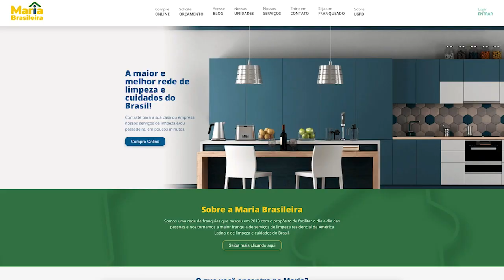Mulher Empreendedora no programa Ideias em Debate 29 08 2023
Ideias em Debate na O Dia TV, Canal 23.1 (Teresina e região), canal 44.1 (Santa Quitéria e região no MA) e canal 521 (NET TV).

Bom Dia News: Segunda a Sexta (08h).

Rota do Dia: Segunda a Sexta (11h40).

Jornal O Dia News: Segunda a Sexta (13h00).

100% Forró: Sábados (10h), com reprises aos Domingos (10h30).